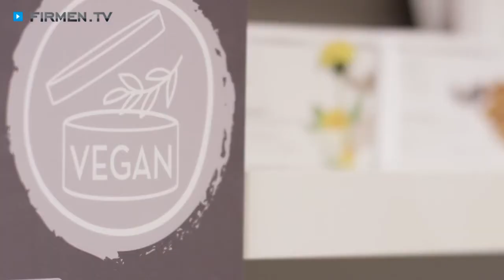Methode Brigitte Kettner GmbH in Sulzheim – Ihr Kosmetikstudio für Haut- & Körperpflege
Zur Methode Brigitte Kettner GmbH in Sulzheim, Ihrem Kosmetikstudio für Haut- und Körperpflege, finden Sie ein ausführliches Porträt